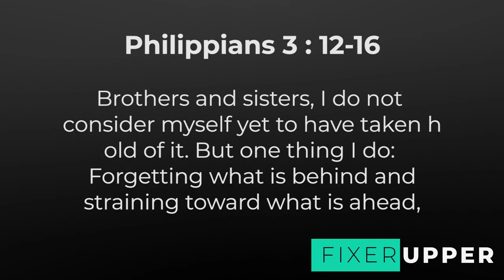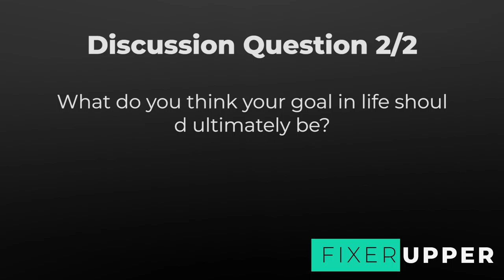Fixer Upper Bible study - Week 11